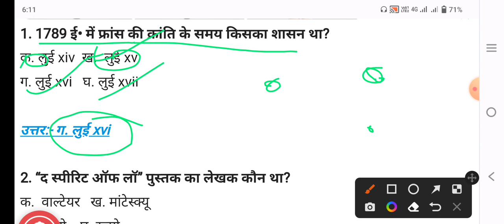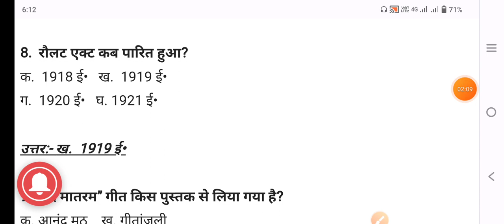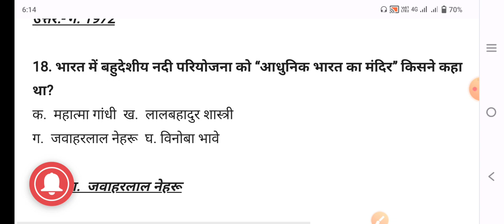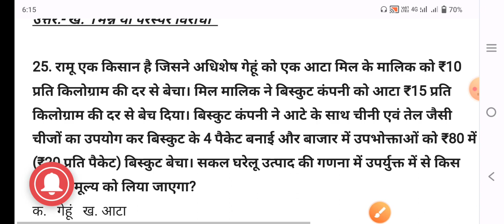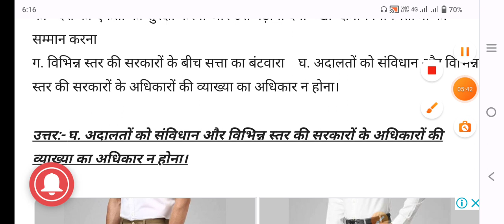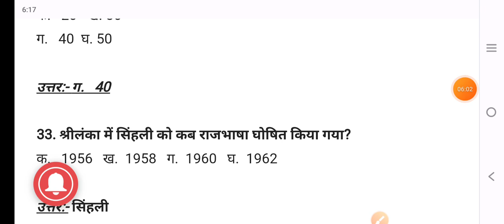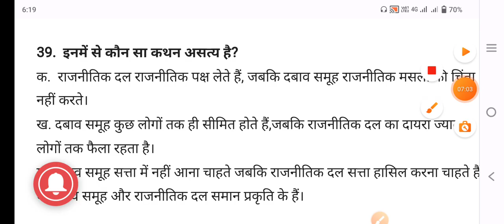JAC board exam 2023 | class 10th social science | MCQ quest.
About video -
In this video you are watching class 10 objective question answer of jac board exam preparation of 2023.

your queries -
jac board exam 2023 model question paper
Jharkhand board exam 2023 social science
Social science mcq question answer class 10